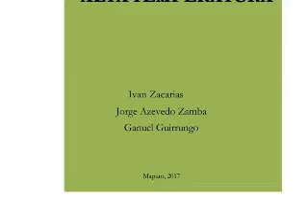3 3 ùltimas Chuvas Lino Guirrungo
Audio Livro Alta Temperatura Estudio Sanatorio 404 e Teatro em Casa